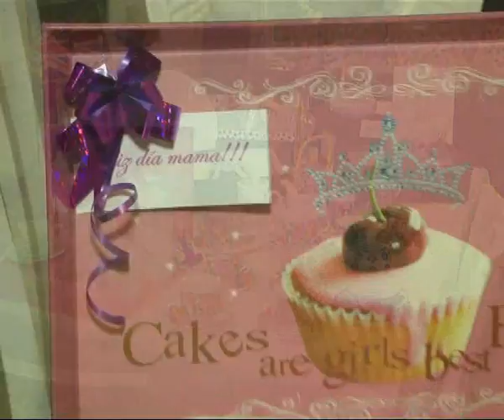Hiper Woly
Día de la Madre . . .